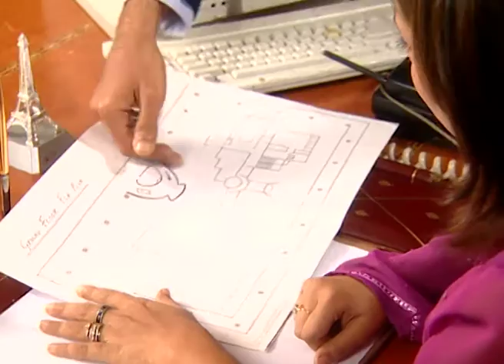Awaz Dil Se Dil Tak - Full Ep - 111 - Bhaskar Gupta, Ritika Bhaskar Gupta, Neeraj - Zee TV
Show Name : Awaz Dil Se Dil Tak
Producer/Star Cast : sashi mittal, Rohini Hattangadi ,Amit Sadh , Raj Singh Verma , Moonmoon Banerjee

A Mumbai-London flight gets hijacked and a tussle ensues between the passengers and the hijackers resulting in a plane crash. The story takes an unexpected turn when 18 people out of 426 passengers survive but are marooned on an island. These 18 people have nothing in common except that they were together on the ill-fated flight. Each one tries to survive on his/her own but gradually realizes that their survival depends on their unity and collective spirit. A bond starts building amongst them and slowly they come to terms with the reality.